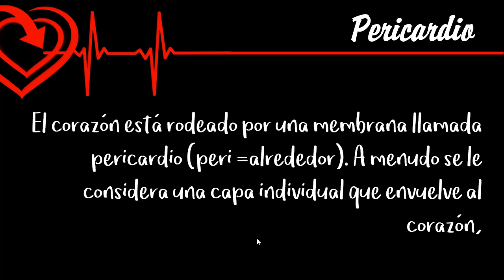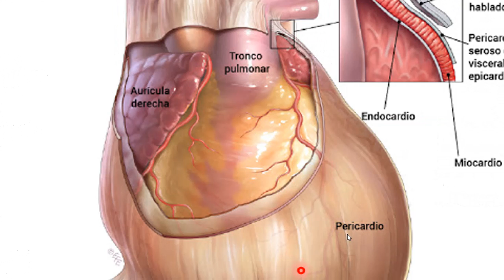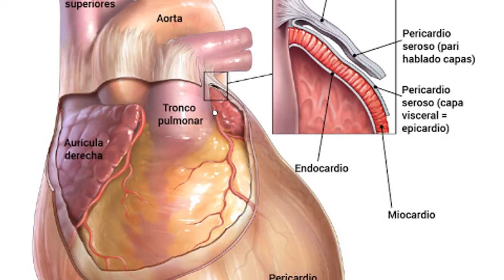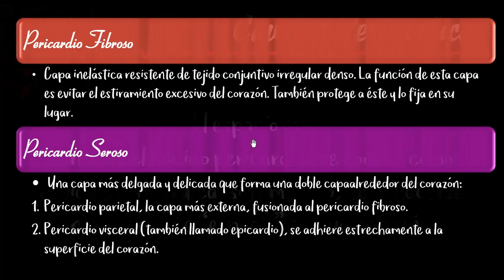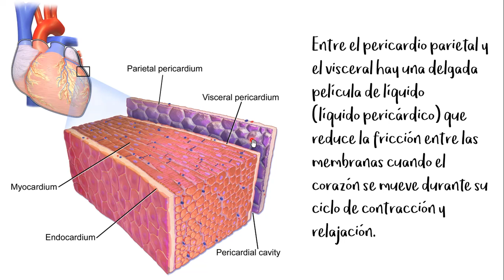Sistema Circulatorio Corazón 02